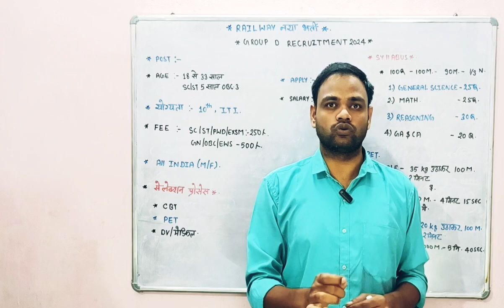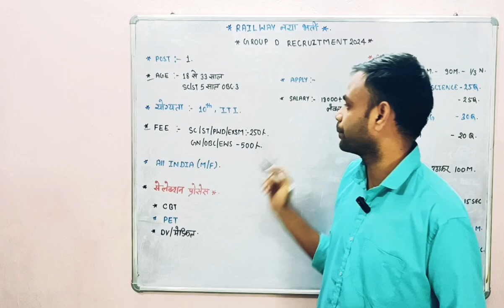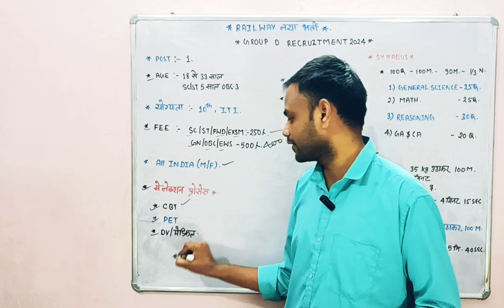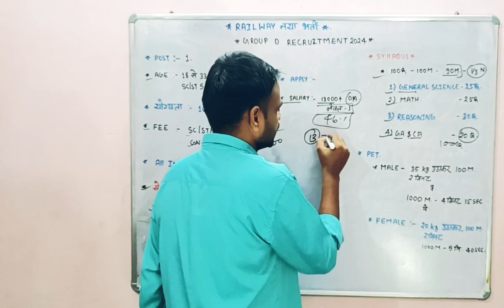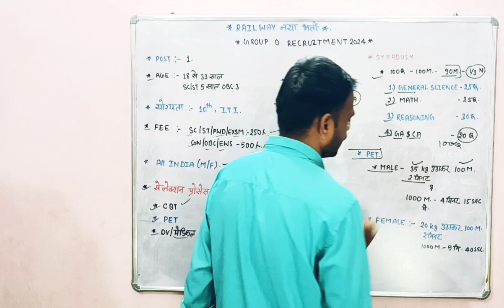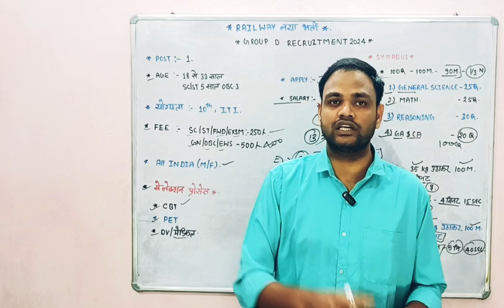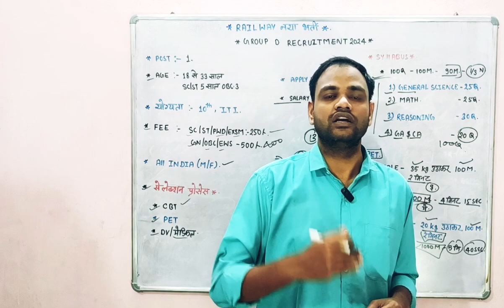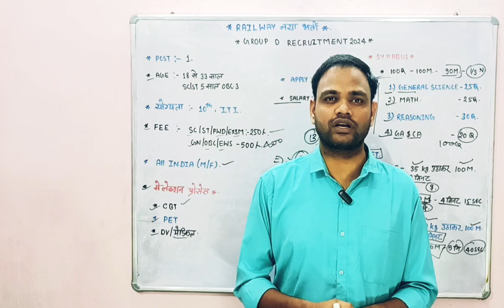Railway Group D Recruitment 2024 | Railway Group D vacancy | group d 10th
रेलवे ग्रुप डी नया भर्ती 2024
janmejay classes